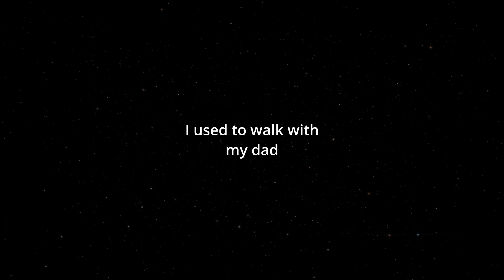How To Say (I used to walk with my dad) In Spanish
How to say I used to walk with my dad in spanish. This is a five word phrase. Solia caminar con mi papa.